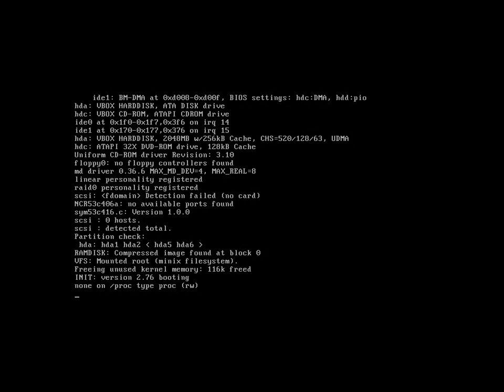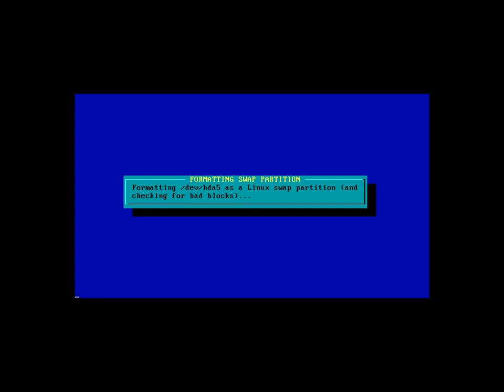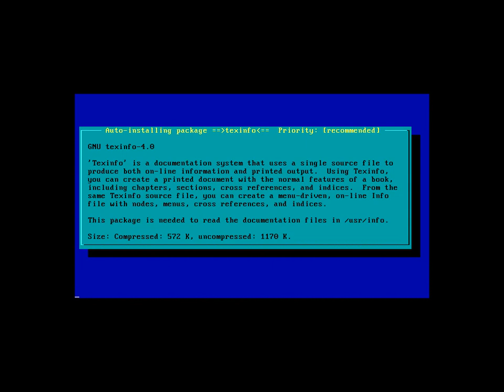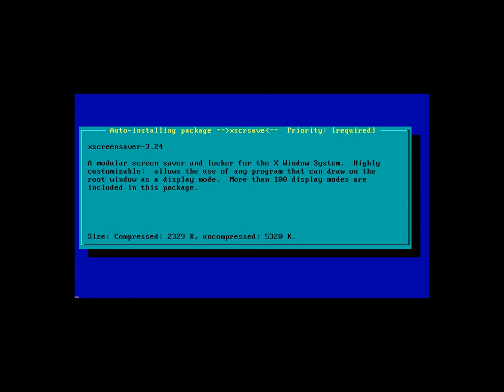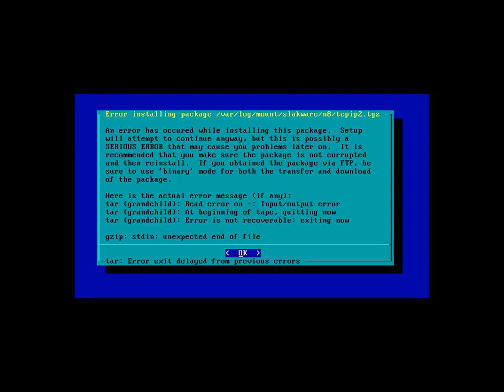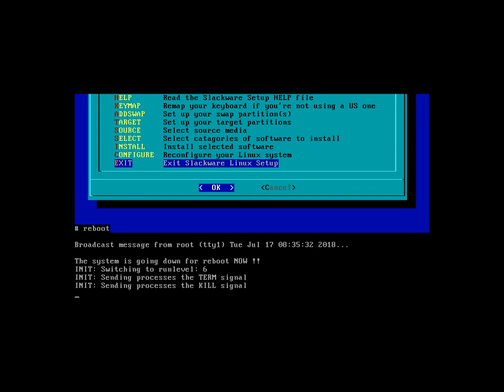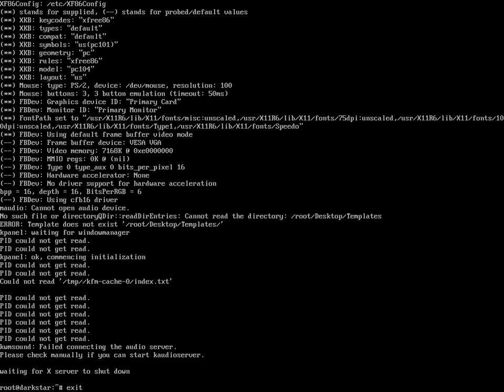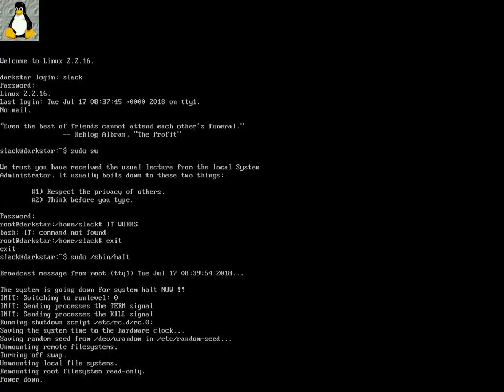Installing Slackware 7.1 in VirtualBox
Just a quick vid that I decided to record to cure my boredom.